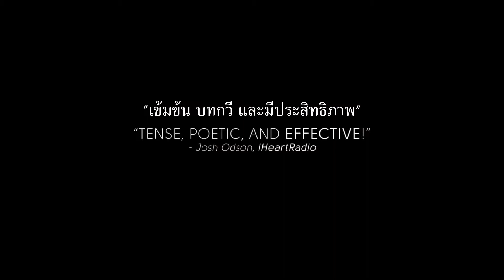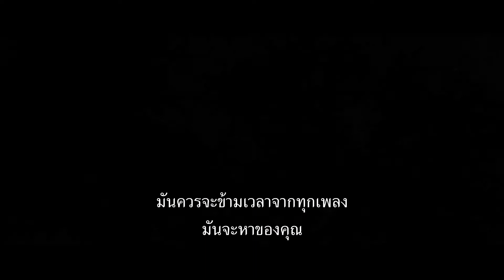In This Gray Place (ตัวอย่างซับไทย) - Aleksander Ristic, Marcus Johns, Angela Nordeng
In This Gray Place (2018)
แอรอน อาชญากรตัวฉกาจร่วมทีมกับพี่ชายของแฟนสาวเพื่อปล้นโรงรับจำนำ เมื่อการโจรกรรมผิดพลาด เขาขังตัวเองไว้ในห้องน้ำเพื่อกันตัวเองจากตำรวจ ขณะที่ความเป็นจริงของเขาค่อยๆ คลี่คลาย แอรอนพยายามดิ้นรนเพื่อสร้างสมดุลระหว่างความรักที่ไม่มีวันเปลี่ยนแปลงของเขาที่มีต่อลอร่ากับสถานการณ์ของเขา